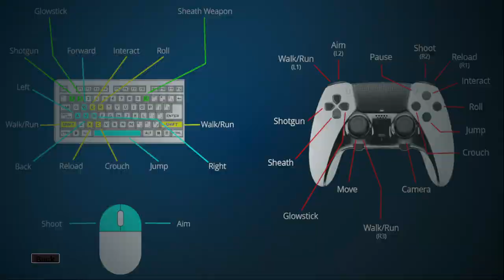LORE : CURSE OF THE ELEMENTAL Gameplay Walkthrough Part-2 PC NG (HINDI + ENGLISH)